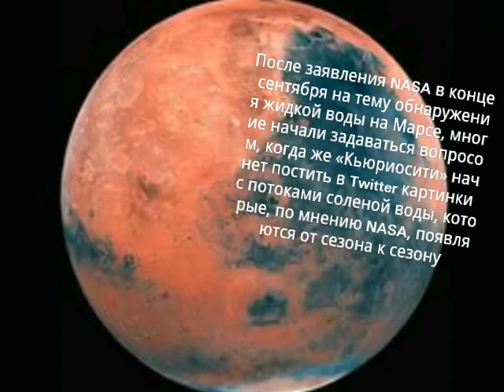Марсоход "Кьюриосити" близок к нахождению жизни на Марсе!!!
А ты знал, что на Марсе нашли источник воды. Может там есть жизнь?